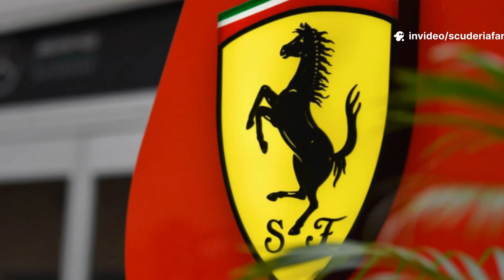How Loic Serra is shaping Ferrari’s approach to F1 2026 regulations | Ferrari technical insights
The French engineer's journey at Ferrari, now extending over one year and two months, has not yet produced the standout results that some observers may have anticipated upon his arrival. However, it is essential to note that the infamous Ferrari SF-25, a car that struggled with competitiveness throughout the 2025 season, was not designed under Loic Serra’s mandate. This fact provides a clear context for why Ferrari’s leadership decided to extend their full trust to the French engineer, acknowledging that the challenges of the 2025 season were not entirely reflective of his abilities. Even though Serra’s contributions in the 2025 campaign did not fully convince analysts and insiders regarding tire management and performance optimization, his expertise and past accomplishments make him an entirely logical choice for leading Ferrari’s efforts into the 2026 regulatory era.

Loic Serra’s technical career is extensive and impressive. He spent 15 highly productive years at Michelin where he developed an in-depth understanding of tire dynamics and material behavior. Following his time at Michelin, he moved to Mercedes, where he assumed a crucial role within the Brackley-based team, focusing primarily on vehicle dynamics and suspension behavior. His tenure at Mercedes was distinguished, and he earned recognition for his contributions to the team’s success during that period. However, with the 2025 Ferrari SF-25, issues related to tire performance persisted throughout the season. These challenges were undeniable and clearly impacted the team’s ability to achieve optimal results on the track.

It is also important to highlight that, as a fundamental characteristic, Ferrari initially struggled to activate and maintain its tires within the correct performance window. Implementing significant changes to address this was far from straightforward, especially given that the majority of technical resources, as expected, were already allocated to the development of the 2026 car. Considering this context, it is clear that relying on Loic Serra as the technical director responsible for the new regulatory cycle is a sound and well-reasoned decision.

OUTLINE:

00:00:00 Ferrari's 2026 Formula 1 project
00:00:28 Ferrari’s experienced engineers
00:01:01 Loic Serra is currently serving as Ferrari’s technical director.
00:01:23 Ferrari decided to adjust its plans
00:01:41 The French engineer's journey at Ferrari
00:02:02 Serra’s contributions in the 2025 campaign
00:02:31 Loic Serra’s technical career
00:02:52 His tenure at Mercedes
00:03:13 Relying on Loic Serra as the technical director
00:03:45 Ferrari's aero-mechanical package for the 2026 Formula 1 season
00:04:19 Much of the car’s inherent potential remains untapped
00:04:52 Loic Serra described the so-called grey areas
00:05:26 FIA inspections
00:05:51 Moving forward in Formula 1
00:06:22 Loic Serra deserves the benefit of the doubt
00:06:48 A useful comparison can be made with the Ferrari F1-75
00:07:34 Integrating all these technical directions
00:07:58 Rob Marshall, McLaren’s technical director
00:08:24 Ferrari intends to implement a similar strategic and operational mindset
00:08:53 A comprehensive understanding of tire dynamics

OUR LINKS